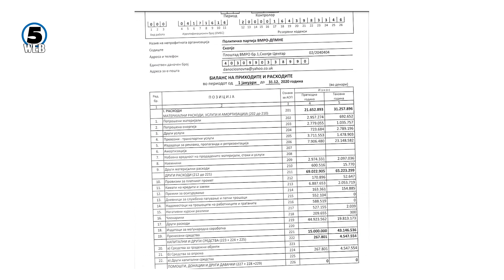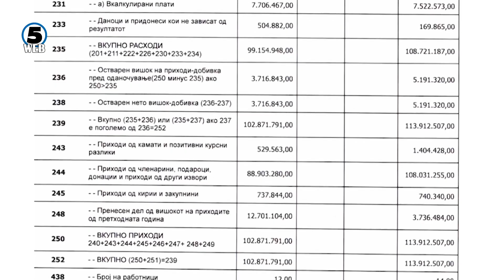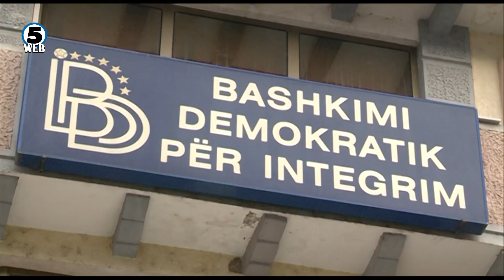СДСМ, ВМРО-ДПМНЕ и ДУИ минатата година со приходи од над 5 милиони евра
СДСМ, ВМРО-ДПМНЕ и ДУИ минатата 2020 година оствариле вкупни приходи од над 5 милиони евра – покажува најновиот извештај од Државниот завод за статистика...